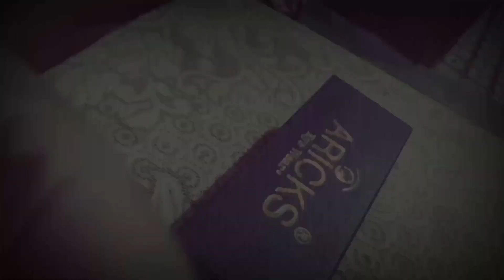Aricks ni Eye 👁️ Wear 😎😎 kwtal namani ll tini le hor ni 11.30Pm o c mai macha c o 😀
HAMBAI 🙏🙏